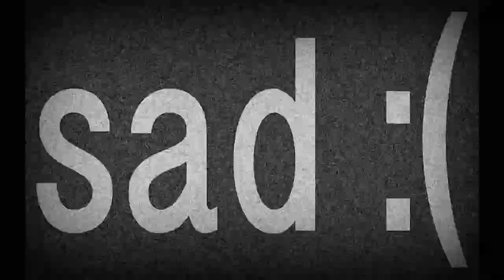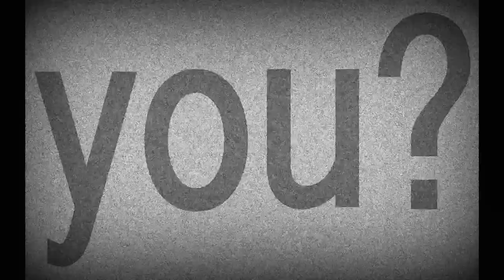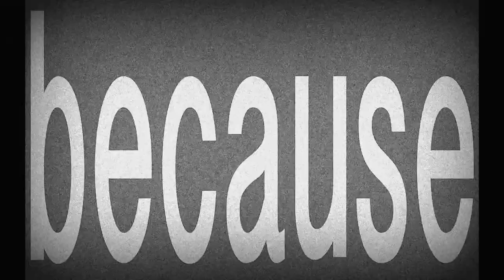Vase Vide - You're Not Alone (Official Lyric Video)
You're Not Alone - A song from Vase Vide's 2017 full-length album entitled "Hello, Moon. Good Night."

Written and performed by Vase Vide.

Recorded by Adam Hawkins at Right Heel Music in Colorado Springs, CO.

Mastered by James Oliva at The Music Office in NYC, New York.

Published by Lavery Road Music Group.